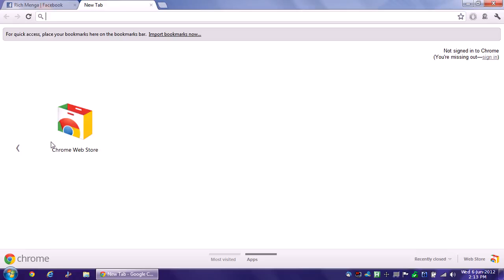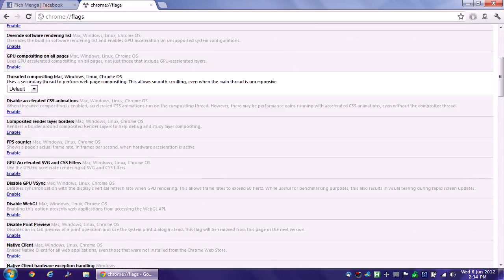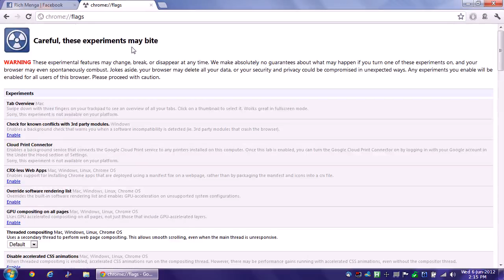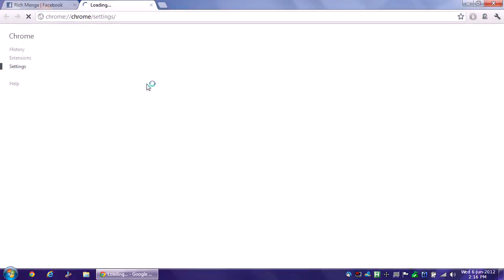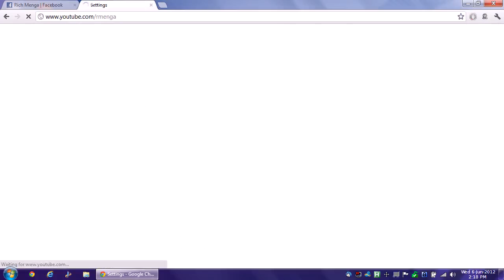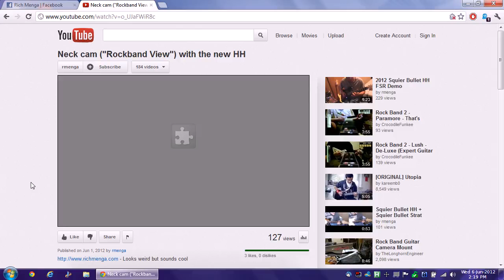Speeding Up Google Chrome 19